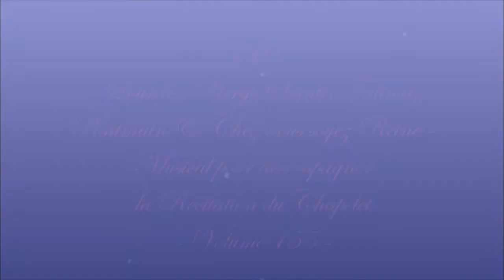AM740.Lourdes, Vierge Sainte, Fatima, Pontmain&Chez nous soyez Reine: Musical pour le Chapelet (155)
Enregistrement : 2018

Dernier Ave Maria : "AM739. Lourdes, Vierge Sainte & Fatima : Musical pour accompagner la récitation du Chapelet (154)"

Gilbert Chevalier
l'Aveugle-Vendéen
(31/10/2014)